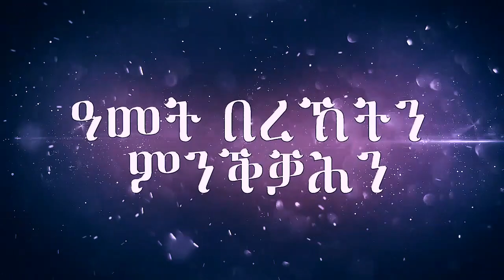Araya Habte -Tigrigna Live Worship New Year 2020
Beautiful Live Worship New Year 2020